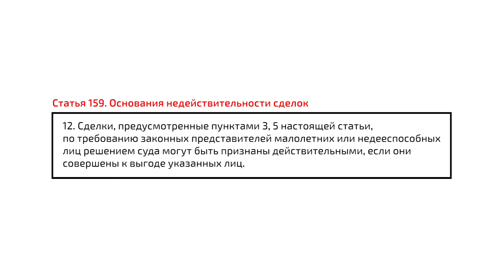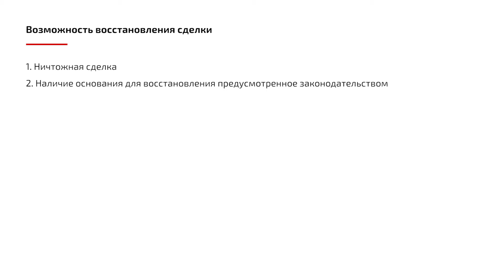2.4 Условно ничтожные сделки / Conditionally Void Transactions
Условно-ничтожные сделки – это отдельный вид недействительных сделок, который не поименован в Гражданском Кодексе Казахстана. Эти сделки сразу после заключения являются ничтожными, однако определенным лицам предоставлена возможность восстановить их действительность посредством обращения в суд.
Conditionally void transactions are those transactions that are void after conclusion, but they can be made valid after certain parties ask the court to do so. This video explores this type of transactions based on two examples.